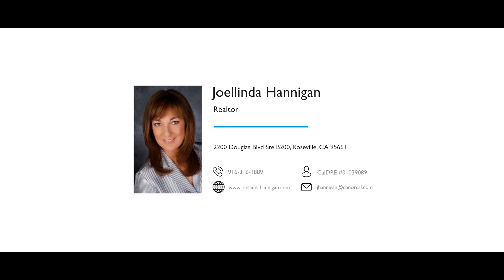201 Surreytop Lane, Lincoln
[SOLD]
Escape to the peaceful surrounds of LINCOLN HILLS 55+. Live, love & enjoy life! Significant curb appeal with thoughtful plantings and OWNED SOLAR, NEWER HVAC & WATER HEATER. Enhance your life in a lovely Plumas floor plan that offers a separate casita, bath & closet. The ultimate great room floor plan, feels spacious, has much light, conversation & dining opportunities. Upgrades include wood & tile floors, custom entertainment & library shelves, bay window, crown molding, surround sound, recessed lighting, fans & central vacuum system! Rich cabinetry aligns the kitchen with display shelves, granite slab & stainless appliances. Enjoy a cozy den, owner's suite with view to Koi pond, dual sinks, great storage, stall shower & large organized closet. A generous second bedroom & hall bath located nearby. The laundry room has cabinets & sink with access to a two-car garage with epoxy flooring, built-in cabinets, additional lighting & access to the side & rear yard. ELEVATE YOUR QUALITY OF LIFE!